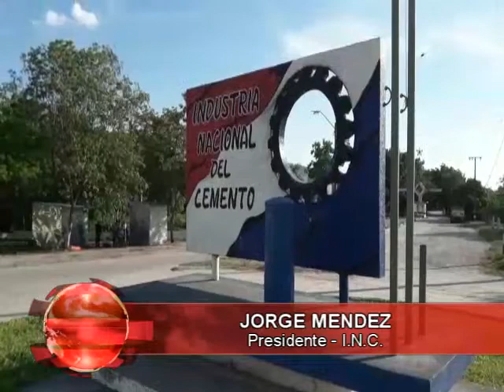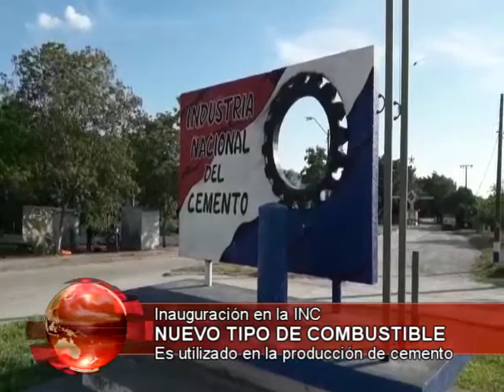NUEVO TIPO DE COMBUSTIBLE Jorge Mendez